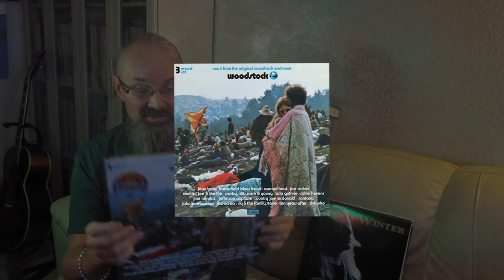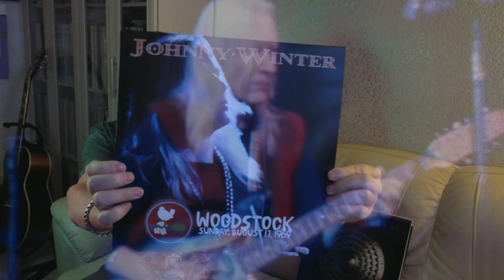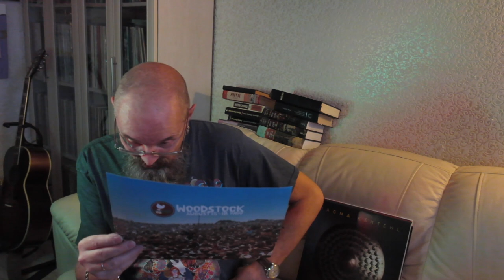Алексей Рыбин про Johnny Winter - Woodstock